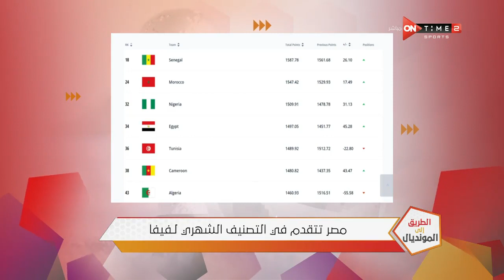"روح وشخصية المنتخب بتذلل اي فوارق فنية" إبراهيم عبد الجواد يعلق على تقدم مصر في تصنيف فيفا الشهري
الطريق إلى المونديال برنامج يقدم تغطية خاصة لجميع مباريات منتخب مصر في تصفيات كأس العالم 2022 مع مجموعة من عمالقة التحليل الرياضي في مصر, البرنامج من تقديم إبراهيم عبد الجواد وكريم خطاب يومى الأربعاء والخميس فى تمام الساعه 9 مساءً